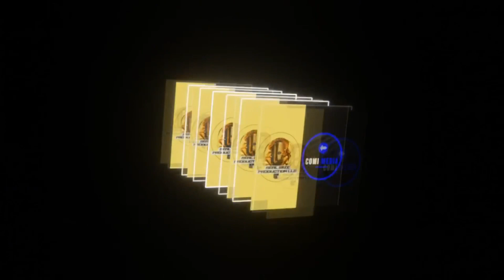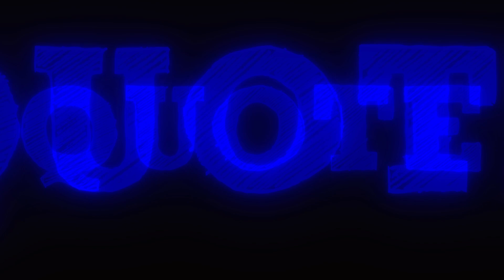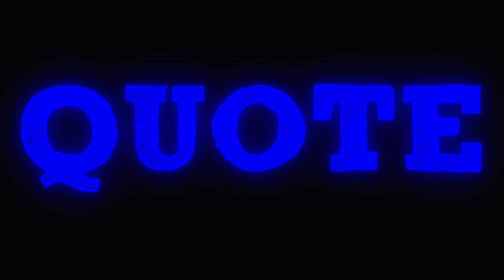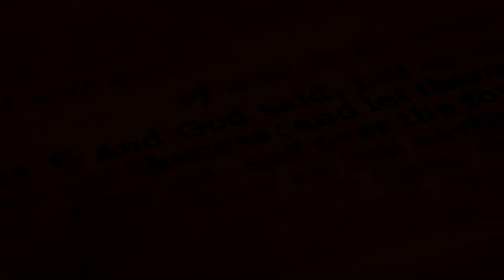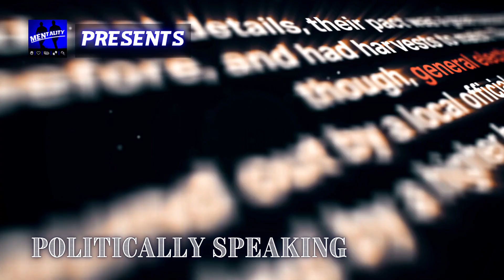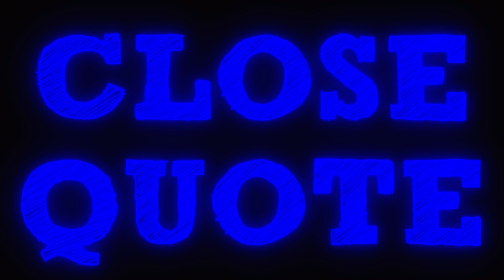Kendrick Lamar performed 'Not Like Us' at landmark Kia Forum concert - 5 TIMES! | MENtality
-- Governor .8% might be Donald Trump's running mate?
-- Kendrick Lamar performed "Not Like Us" live how many times?
-- Dave Portnoy beat cancer - and wants everyone to know it

Those questions (and more) Wize and Cole answer on this episode of MENtality!

THE RUNDOWN: Wize and Cole will answer the following questions …
-- What does RFK, Jr. being disallowed in the presidential debate say about an Independent’s chances at making a dent in the Democrat-Republican stronghold?
-- Is an investment banker a better option for The Bronx and Queens than AOC?
-- Is North Dakota governor, Doug Burgham, on the inside track to be Donald Trump’s running mate?

CELEBRITY STYLE: Kendrick Lamar performs Drake diss 'Not Like Us' 5 times at Juneteenth 'Pop Out' concert
-- How important was “The Pop Out – Ken & Friends” concert to the Los Angeles culture?
-- What type of statement does it make for NBA stars to attend the concert?
-- Do you believe Kendrick Lamar should have used the Drake diss tracks in the concert?
-- What did this concert mean for Drake’s future and the hip-hop culture?

POLITICALLY SPEAKING: Democratic National Convention Committee will allow content creators to be credentialed
-- How much does this addition change the traditional media’s role?
-- Are content creators professional enough to represent the rest of us well?
-- What happens if this stint is successful?
-- How should social media influencers and the traditional media work in the upcoming convention?

SOMETHING TO PONDER: Barstool Sports founder Dave Portnoy reveals he recently 'beat' cancer
-- How inspired do you feel by Dave Portnoy beating cancer?
-- He’s also had a heart attack and was stung by bees.  Are you proud of him for beating all those afflictions?
-- Why does he seemingly seek gratuitous attention?
-- Why does he feel the need to show the cancer scar on his body?

And finally - THOUGHTS FROM THE THRONE:
-- Wize, in a better mood, goes in on Boston yet again
-- Cole talks about creativity has a new responsibility

Join us for a riveting, life-changing conversation to improve, uplift and inspire men from all around the world!  This program is created for all men.  Welcome to the ultimate masculine safe space - where iron sharpens iron in mental health, entrepreneurship, brotherhood, health, and love.

Our secret technique is that we always speak ... with MENtality!

Program Timestamp
00:00 - Show Countdown
00:35 - Cold Open/Show Introduction
01:27 - Greeting/Show Prelude
02:12 – THE RUNDOWN (RFK, Jr, frozen out of presidential debate)
14:34 – CELEBRITY STYLE (Kendrick Lamar unites LA)
29:39 – POLITICALLY SPEAKING (Democratic National Committee to credential content creators at upcoming convention)
42:13 – SOMETHING TO PONDER (Dave Portnoy: "I beat cancer")
52:20 – THOUGHTS FROM THE THRONE (F*** the Celtics | Creating with a purpose)
57:10 – Like/Share/Subscribe/Thank You
58:09 – Program Close/Donations
59:25 – Wize: Hatred for Boston reignited

This program is a joint presentation from Real Wize Productions and COMI Media, Inc.